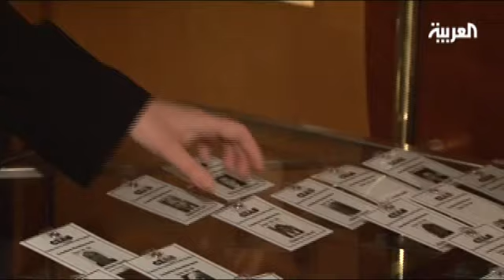مؤتمر في لندن حول إيران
معارضون إيرانيون يجتمعون في لندن لبحث شكل النظام المقبل